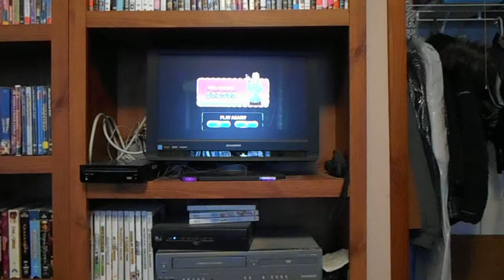The Price Is Right 2010 Edition Nintendo Wii 2nd Run Game #15 Part 5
Welcome Back To The Final Part Of My 15th Game Of My 2nd Run Of The Price Is Right 2010 Edition On The Nintendo Wii. We're About To Find Out Who Will Be Today's Showcase Winner! Will It End Up Being Me? Watch And Find Out. See You For Game 16!